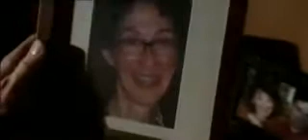Movie Express - Ecos do Mal